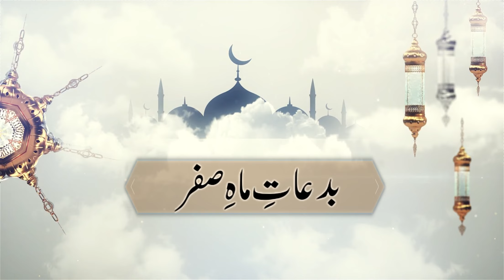Heresies of The Month of Safar Q/A | بدعاتِ ماہِ صفر س\ج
بدعاتِ ماہِ صفر
سؤال  جواب سيشن

Heresies of The Month of Safar
Q/A Session

تاريخ

07/10/2022

الشيخ و الداعية :
ابو عدنان محمد منير قمر

ہوسٹ : شیخ پرویز عالم مدنی

اسلامک سنٹر راکہ